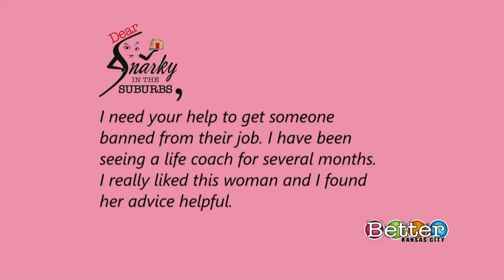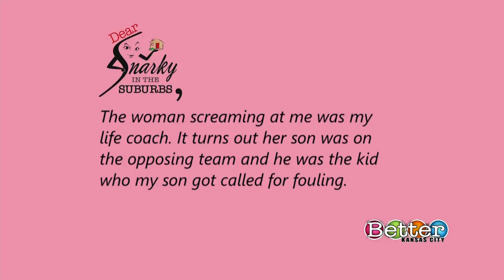Life coach gets feisty at child’s basketball game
What happens when your life coach blows the whistle at your kid’s basketball game? Sherry Kuehl of Dear Snarky explains how she would settle the score.